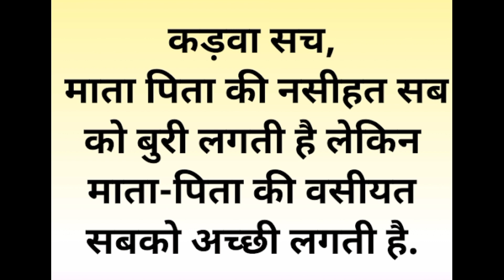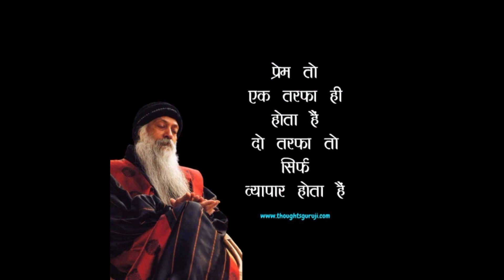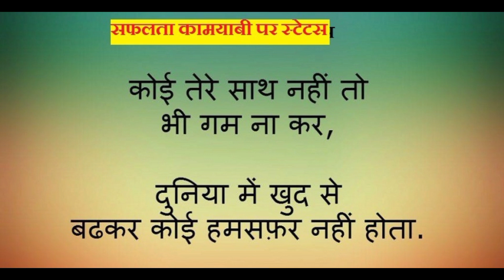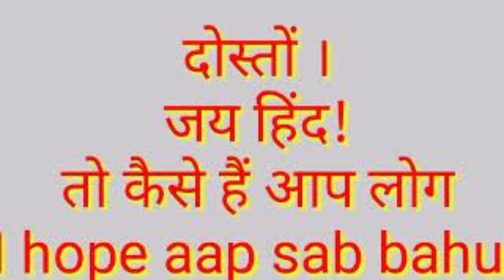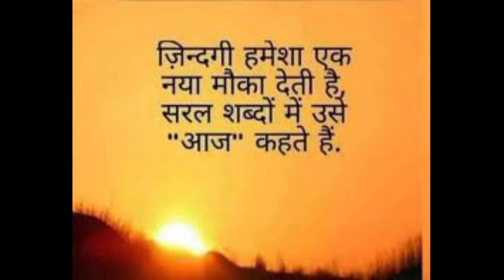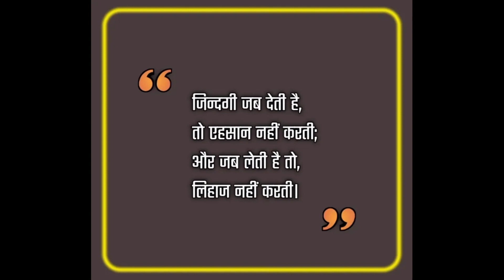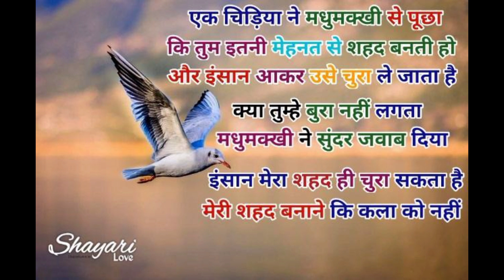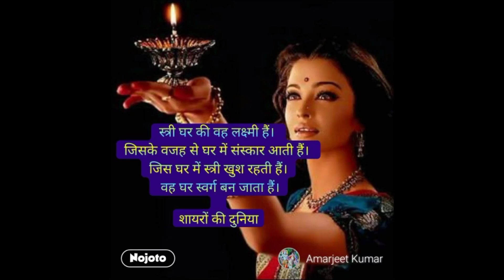🔷दो बच्चों की कहानियां | नैतिक कहानी | Do Chhote Bachchon ki Dosti ki kahani @Jivanisanjivani 💲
"Jivani Sanjivani" (जीवनी संजीवनी) एक ऐसा स्टोरी चैनल है जो अपनी खास शैली में जीवन के विभिन्न पहलुओं को दर्शाता है। इस चैनल पर आपको दुनियाभर से अद्भुत और जीवंत कहानियां मिलेंगी जो आपको रोमांचित करेंगी और आपके जीवन को संजीवनी देंगी।

चैनल पर दिखाई गई कहानियां जीवन से जुड़ी होती हैं, जैसे असफलता से सफलता की कहानियां, व्यक्तिगत सफलता की कहानियां, समाज सेवा की कहानियां और नारी शक्ति से जुड़ी कहानियां। इन कहानियों में आपको अनुभवों की अनोखी दुनिया मिलेगी जो आपको जीवन में आगे बढ़ने की प्रेरणा देगी।

जीवनी संजीवनी चैनल अपनी कहानियों को एक ऐसी तरीके से पेश करता है जो दर्शकों के मनोरंजन के साथ-साथ उनकी सोच और विचारों को भी चुनौती देती है। चैनल पर उपलब्ध सामग्री अपनी मानदंडों के अनुसार चुनी गई होती है जो दर्शकों के मनोवृत्ति और समझ को बेहतर बनाने में मदद करती है।

YouTube Description Prompt hindi kahaniyan

Learn more about[jivani sanjivani Name] here: [youtube video Product Page URL].

[jivani sanjivani] was created to Entertainment [And knowledge full ] by [History and knowledge full and Entertainment ]. makes [my youtube channel] easier by [jivani sanjivani Description of What the Product Does].

Have you had a great experience with [jivani sanjivani Name]?

About Us:

[My youtube channel Name] is a [jivani sanjivani Type] dedicated to Entertain [Target Audience]. Learn more about [my youtube channel Name]

[Optional] Additional Content to Consider:

[my youtube channel Name] was recently named the winner of [channel Award Won]!
For a limited time, [youtube channel Name] is available for a discount of [channel Discount]. Click here for more details [Insert URL for Discount Details].
Read more about [youtube channel Name] best practices on the [youtube channel Name] blog jivani sanjivani URL to Company Blog or Product-Focused Blog Post].
Read success stories about [youtube Name] here: [I checked Review URL].

Checklist Before Publishing:

Is the video title less than 60 words?
Is the SEO keyword featured in the video title and in the video description?
Is there one or more calls-to-action in the description for viewers to learn more about your product or company?
Have you provided additional context and resources for readers, such as product reviews and case studies, if available?
Did you include one or two relevant hashtags at the end of the video description?
Did you include timestamps, if necessary and appropriate?

{Hello guys welcome my youtube channel please subscribe my channel.} In this video, I will show you {story of great men, and ancient story, moral story, audible story, motivational story, motivational story}. enjoy! {In our videos you will tell very funny and exciting stories, it is a humble request to all of you to join our channel and} Be my friend: 🌍Visit my website / blog: {website healthtips.com} 👕Buy my merchandise ! {Amazon link} 🎙️Listen to my podcast: {. } Join my Patreon Channel: {patreon URL} 📸Add me on Instagram: {Instagram URL 🐦Add me on Twitter: {Twitter URL} 📕Add me on Facebook: {Facebook URL 👻Add me on Snapchat: {Snapchat URL} 🧑‍💼Add me on LinkedIn: {LinkedIn URL} About my channel: {Describe your channel} (optional) PS: Some links in this description are affiliate links that I get kickback from 😜
Jivani sanjivani

sanjivani
jivaniprerak prasang
sanjivani jivani
Motivational speeches
Motivational story
Mahapurushon ki jivani
Story short story
Hindi kahaniyon
Story of mahapurushon
Hindi moral stories
Kids toys storyes
Hindi fairy tales
Adioble story
jivanisanjivanistory
Tales
Toons tv hindi story
Moral stories English
Hindi fairy lights
jivani sanjivani story
motivational story in hindi
hindi prerak prasang
sanjivani sanjivani jivani sanjivani